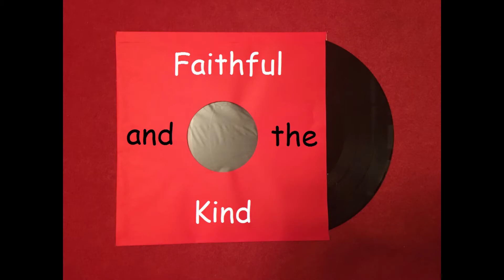(TIPP ) Faithful and the Kind ( H - Virus - SamplerRemix )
H-Virus  ( (  TT 531   ) )